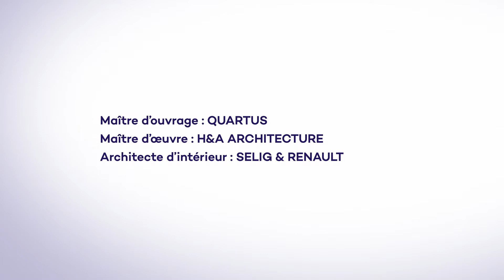Découvrez notre Résidence VILLA ARTHUR DARMEL à Maisons-Laffitte (78)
Plongez au cœur de la construction de notre adresse intime et élégante, VILLA ARTHUR DARMEL, idéalement située à Maisons-Laffitte, signée QUARTUS Résidentiel.

Cette résidence de charme, livrée en septembre 2021, propose 24 appartements à proximité du centre-ville de Maisons-Laffitte, proche des commerces, des transports, des écoles et du parc de Maisons-Laffitte.

Merci à l’ensemble des partenaires et des entreprises ayant participé à la réalisation et à la construction de ce projet, et à tous nos clients pour leur confiance.